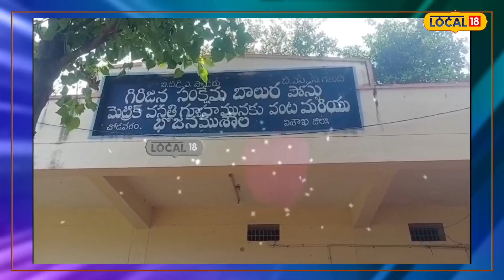Vizag:నడిరోడ్డుపై గిరిజన హాస్టల్ విద్యార్థులు వంటావార్పు.. ఎందుకంటే..?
అనకాపల్లి జిల్లా చోడవరంలో సుదూర గిరిజన ప్రాంతాల నుండి చదువుకోవడం కోసం వచ్చి ప్రభుత్వ వసతి గృహాల్లో ఉంటే , విద్యార్థులకు హాస్టల్లో వంట మనిషి  లేకపోవడంతో సకాలంలో భోజనాలు పెట్టకపోవడంతో 4 రోజులు ఓపిగ్గా భరించారు. ఆ విద్యార్థులు రోడ్డు ఎక్కి ఆందోళన చేపట్టారు. సుమారు 120 మంది విద్యార్థులు ఆకలితో రోడ్డు మీద వంటలు చేసుకుని తినడం జరిగింది. ఇదంతా చోడవరం మండలంలోని గోవాడ గ్రామంలో గిరిజన సంక్షేమ శాఖ వసతి గృహం చోటుచేసుకుంది.